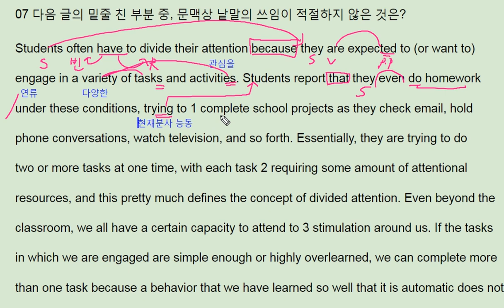수능특강 영어영역 영어 2018 EBS Test2 - 7번 번개콩